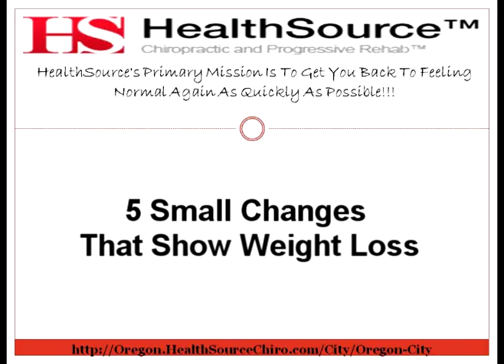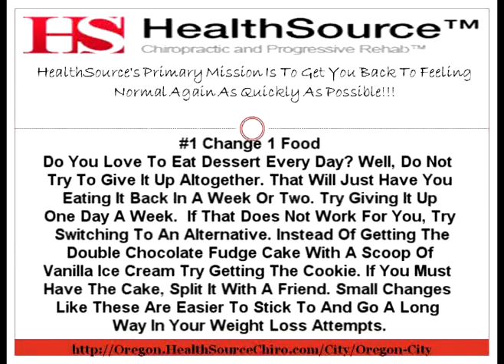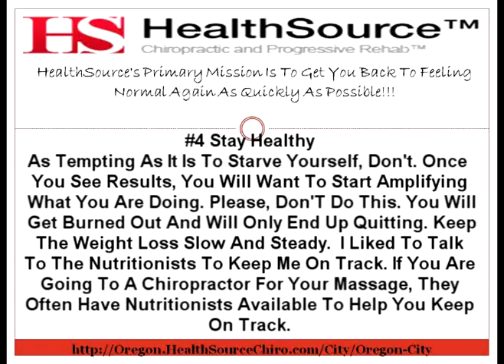Chiropractor Oregon City OR | 5 Small Changes That Show Wei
And Scot Bowles Presents Chiropractor Oregon City OR And Back Pain Help Oregon City OR. Today's Topic: "5 Small Changes That Show Weight Loss".